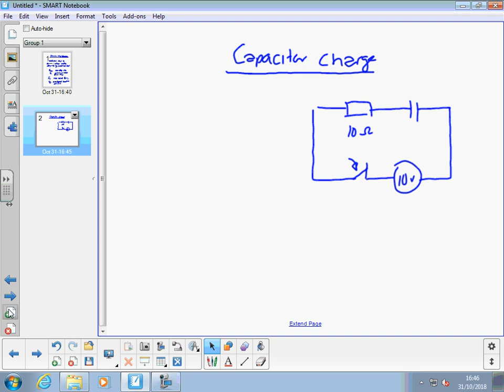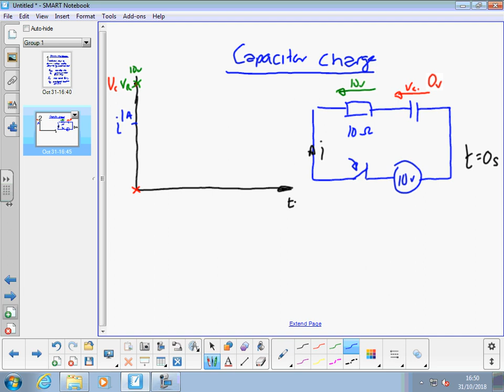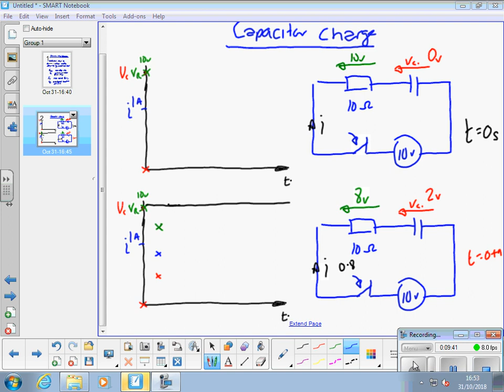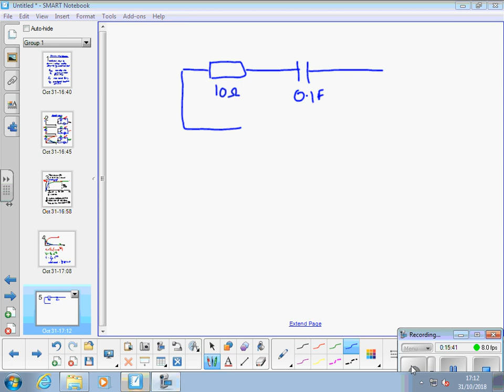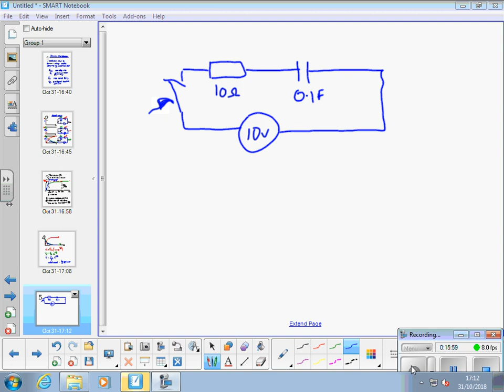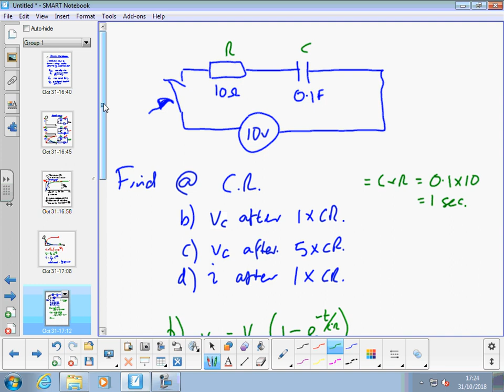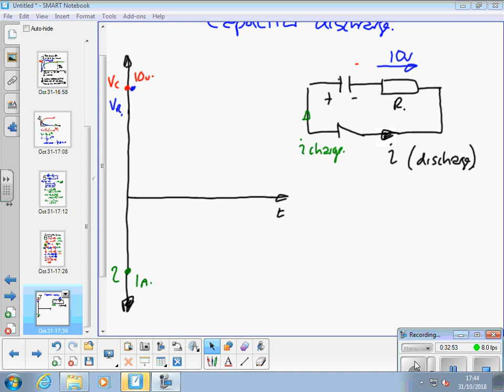31Oct 18 Capacitor charge and discharge